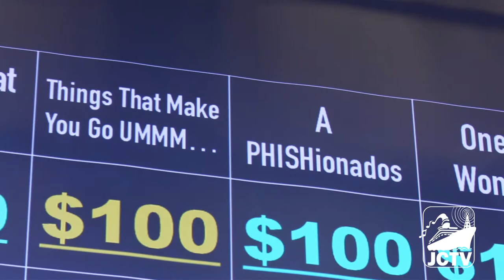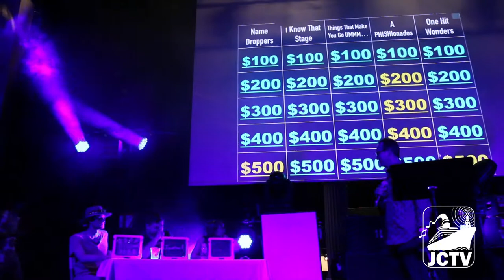Jam Cruise 13 Jampardy with Joel Cummins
Join Joel Cummins for a hilarious take on the classic game show! But beware, this game got funkified when it stepped aboard Jam Cruise! Featuring music by The Revivalists!